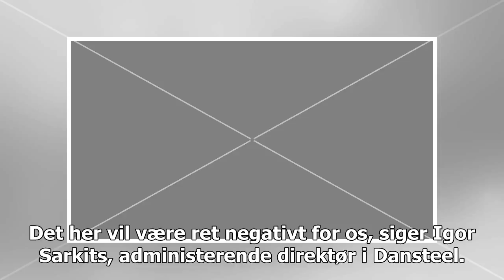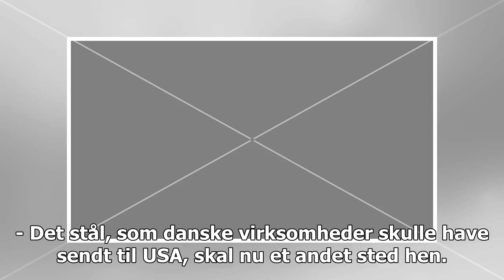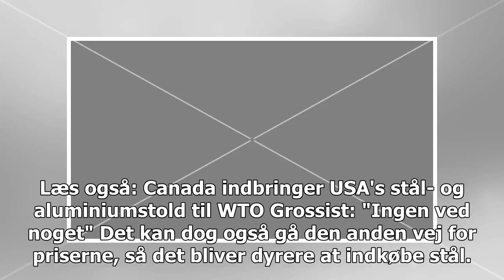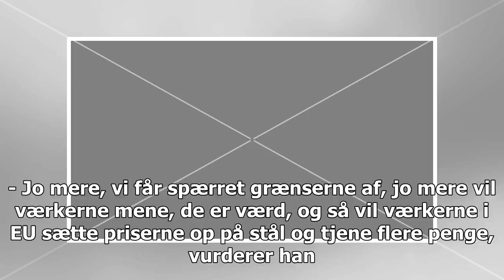Den amerikanske ståltold påvirker danske stålvirksomheder på sedlen